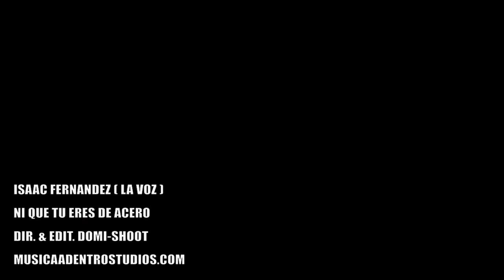Isaac Fernandez La Voz - Ni Que Tu Eres De Acero - (VIDEO OFFICIAL) -2013